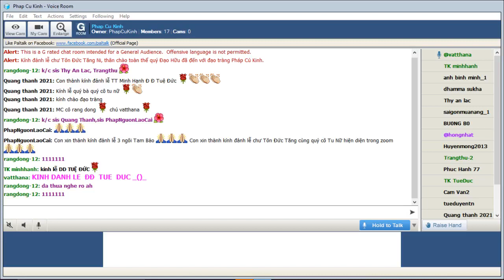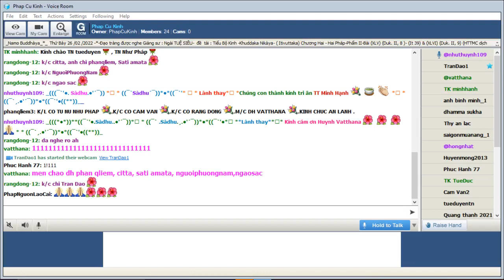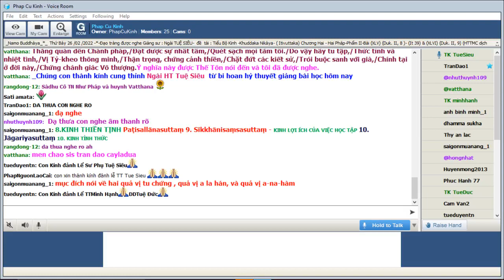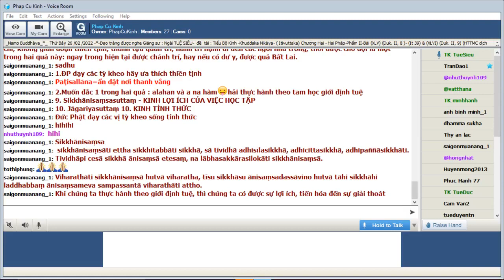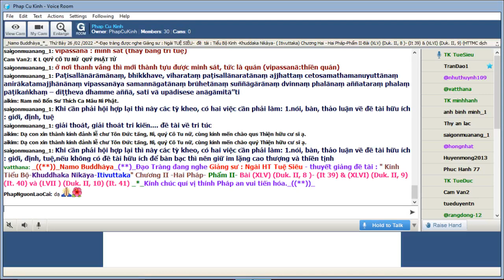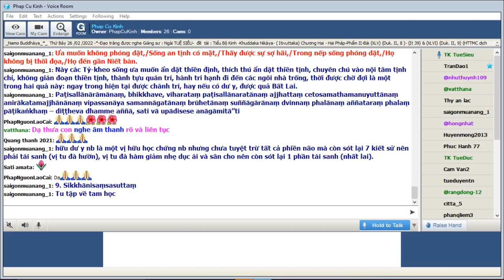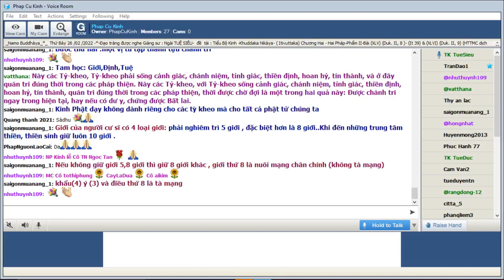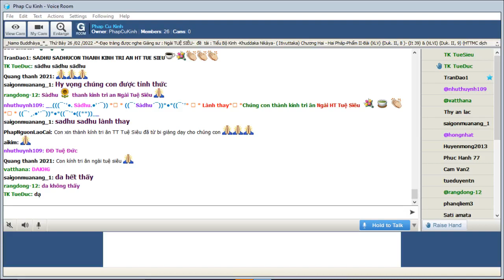27_Thứ Bảy Feb 26-2022.Ngài Tuệ Siêu giảng Tiểu Bộ Kinh(Buổi 27)-tập thứ 4-Kinh Phật Thuyêt Như Vậy.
27_Thứ Bảy Feb 26-2022.Ngài Tuệ Siêu giảng Tiểu Bộ Kinh(Buổi 27)-tập thứ 4-Kinh Phật Thuyêt Như Vậy.Chương II -Hai Pháp -Phẩm II-Bài (XLV) (Duk. II, 8 )- (It 39)& (XLVI) (Duk. II, 9) (It. 40) và (LVII ) (Duk. II, 10) (It. 41)-HT-TMC dịch Việt )-*-